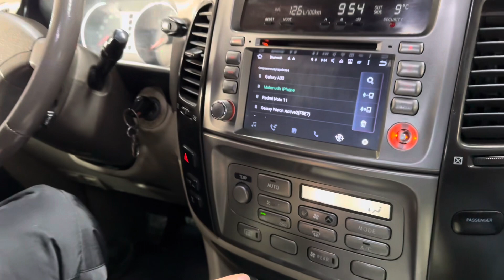Toyota ECT PWR düyməsi nədir?